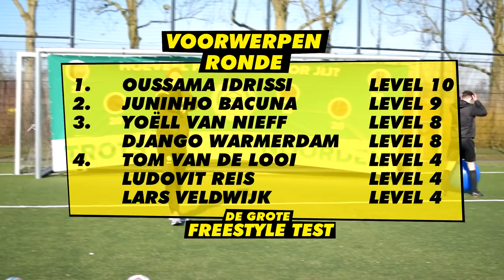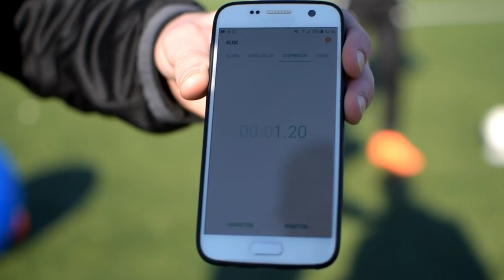KAN TOM VAN DE LOOI RONDJE WERELD?! - De Grote Freestyle Test met TOMV!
Kunnen de professionele voetballers een beetje hooghouden? Kan FC Groningen prof Tom van de Looi een rondje om de wereld? Ik ga het testen in de Grote Freestyle Test!

⚡⚡➠ Wat zou jij graag willen zien op dit kanaal?!

Bedankt voor het kijken naar 'KAN TOM VAN DE LOOI RONDJE WERELD?! - De Grote Freestyle Test met TOMV!'! Laat hieronder weten wat je er van vindt!!

Thanks! Dank voor het checken van mijn youtube kanaal. Ik ben TOMV, freestyle voetballer uit Groningen. Mijn volledige naam is Tom Vegter en ik ben 25 jaren jong. Sinds mijn 15e mag ik mijzelf professioneel freestyler noemen. Sinds de dag dat ik mijn eerste youtube video heb geupload heb ik shows gedaan, workshops en heb ik de wereld over gereisd om mijn voetbaltrucs aan mensen te laten zien. Mijn droom is waarheid geworden en ik ben nu fulltime straatvoetballer! Ik heb opgetreden in deze landen/steden:
► Amerika
► Dubai
► Bahrein
► Portugal
► Kroatië
► Italië
► Frankrijk
► Spanje
► België

Ik sta bekend om mijn vrolijke, energieke en positieve mentaliteit en mijn doorzettingsvermogen is wat me zo ver gebracht heeft. Voor altijd zal ik jou dankbaar zijn voor het kijken van mijn video, de likes, de reacties en aan alle fans wil ik zeggen:

Zonder jullie was ik niet zo ver gekomen. Op dit kanaal kan je je favoriete voetbaltrucs leren, je ziet de vetste vlogs van mijn avonturen bij shows en mijn reizen, je leert over freestyle voetbal en andere leuke feitjes en je ziet de allerbeste skills en panna's.